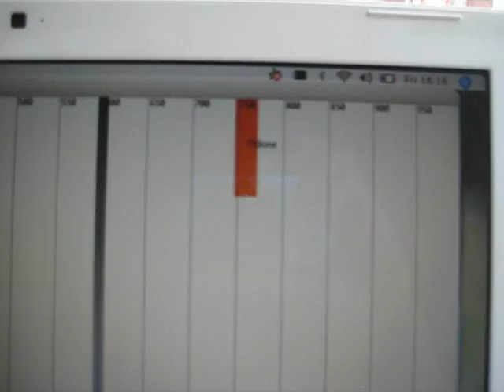Simple Pressure Sensor 3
Eeonyx GREY piezo-resistive fabric with "ironed-on" Zelt conductive fabric from LessEMF